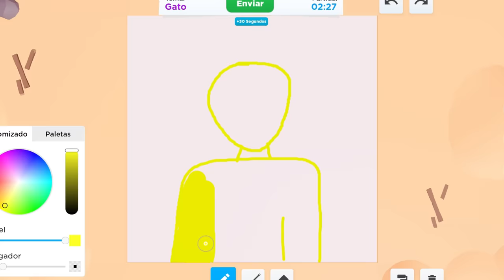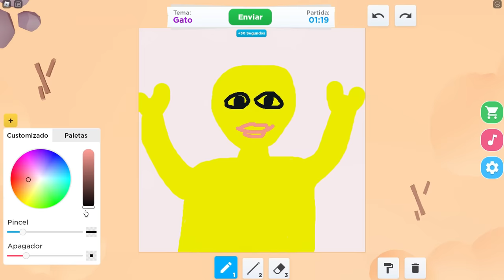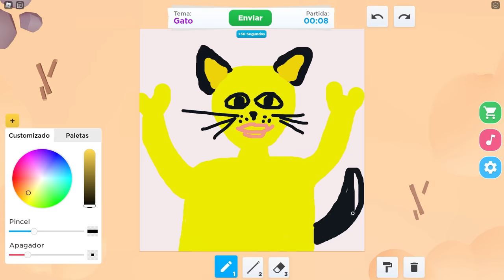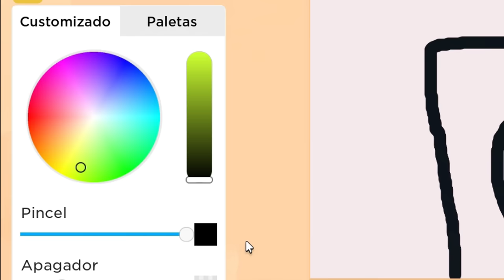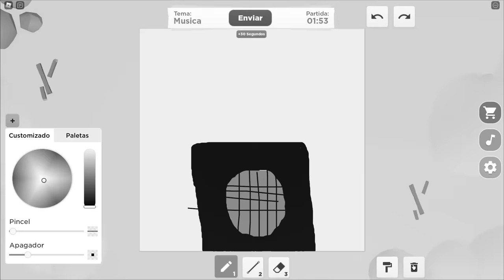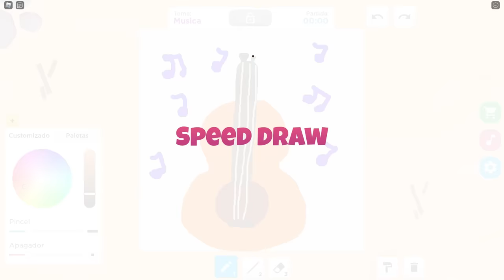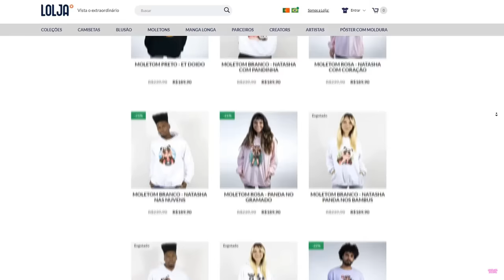ET DOIDO Virou PINTOR Nesse Jogo!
🐼ET DOIDO Virou PINTOR Nesse Jogo! Hoje o ET DOIDO jogou Speed Draw no Roblox, será que ele é um bom pintor???

NatashaPanda😊